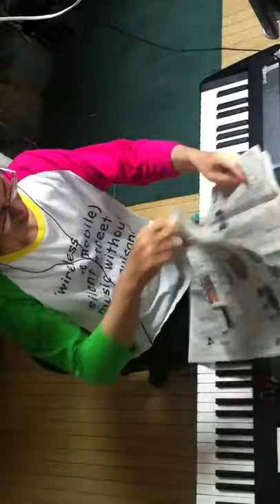2014.07.21 Aratori ex atonal 2